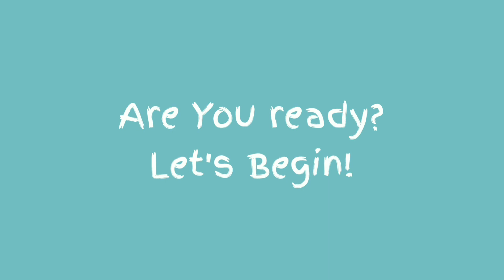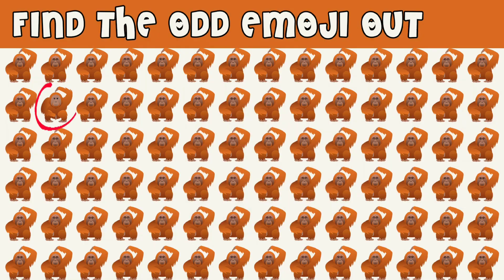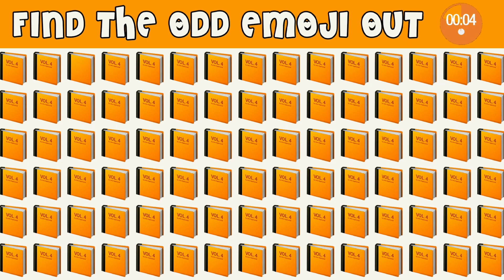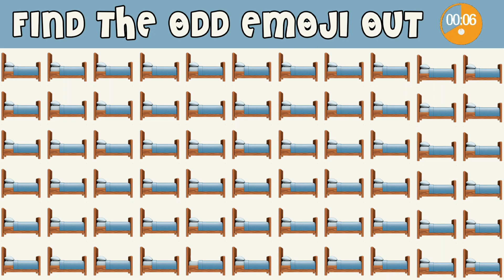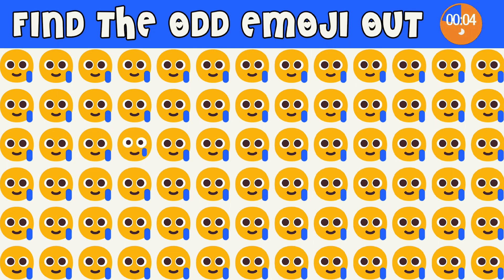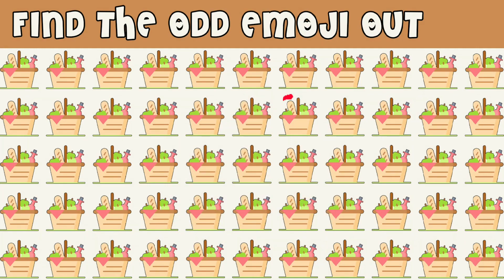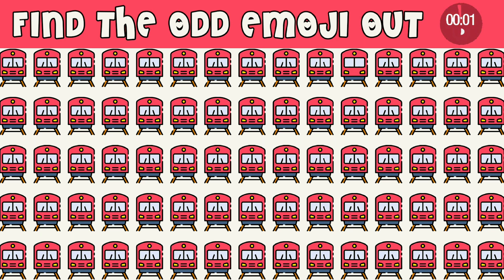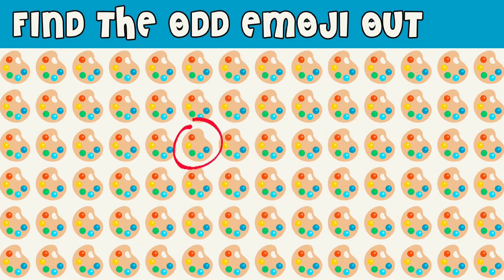Find The ODD One Out #117 | HOW GOOD ARE YOUR EYES | Emoji Puzzle Quiz